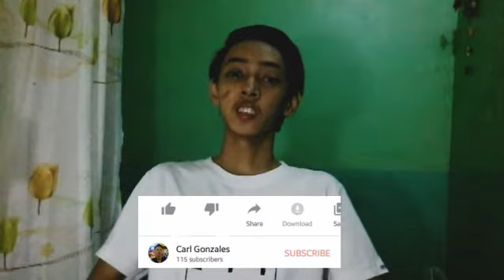50 CONTENT VLOG IDEAS | CARL GONZALES VLOG